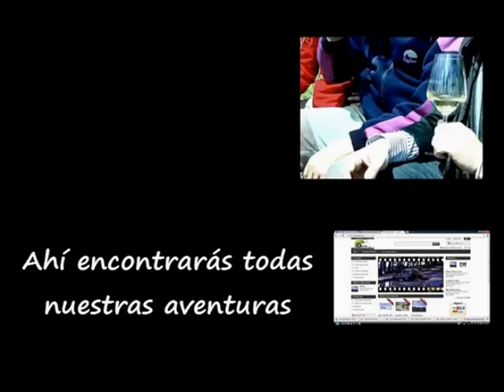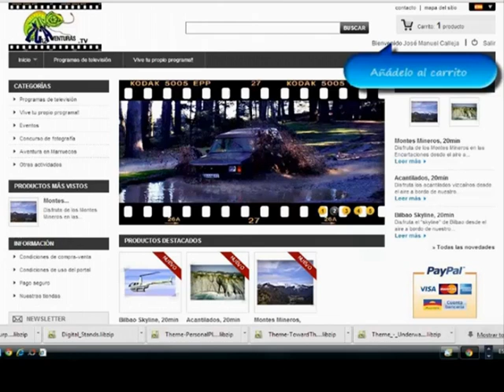Cazaventuras.tv, Cap011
Jornada de escalada en Urduliz y cine en Getxo Zinemak.

Serie producida por Los Cazaventuras en colaboración con Telebilbao y Radio Nervión y que lleva aparejada numerosas sorpresas en el portal